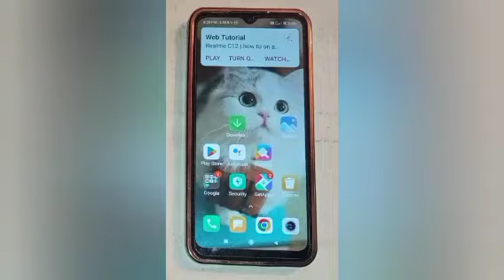How to mute message on instagram in redmi 9 activ,mute message setting